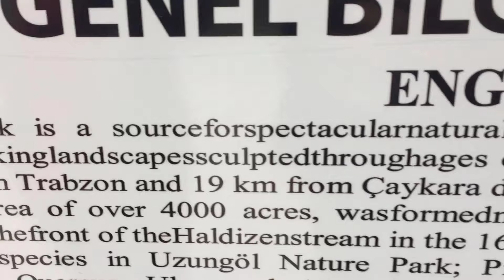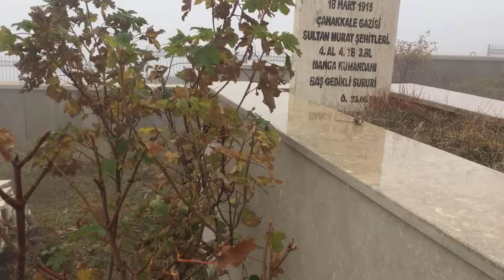UZUNGÖLE DÜŞTÜM!/RUHLAR ALEMİNE GİTTİK#trabzonvlog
Videomuzun 2. kısmı bu şekildeydi umarım beğenmişsinizdir ben çok beğendim Allah herkese böyle videolar çekmeyi nasip etsin inşallah.

BANA AİT HESAPLAR